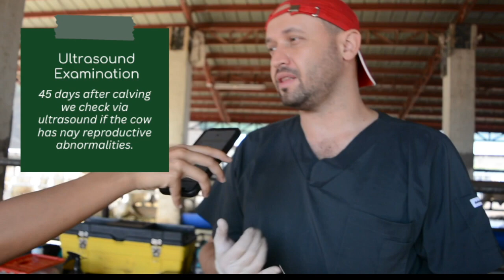What is Intensive Breeding Program?